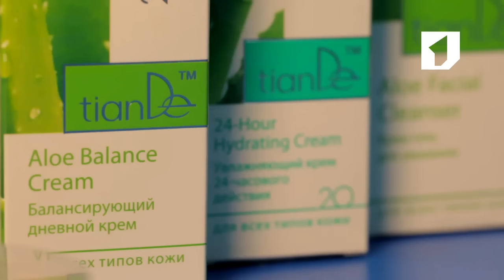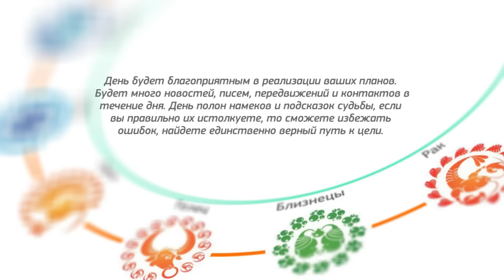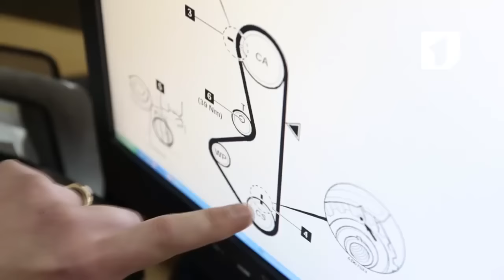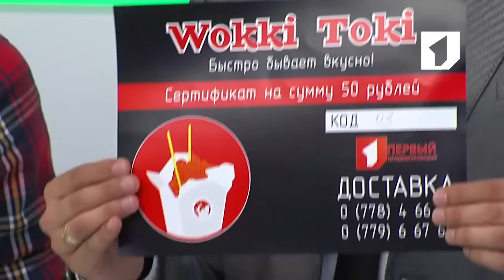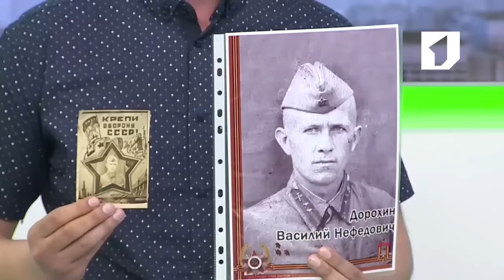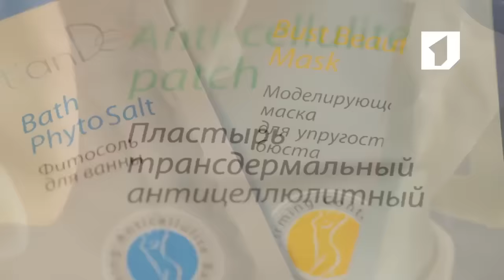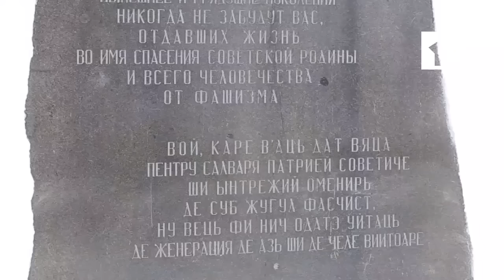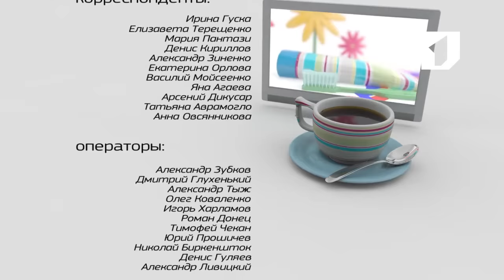Программа "Утренний эфир" - 27/04/16